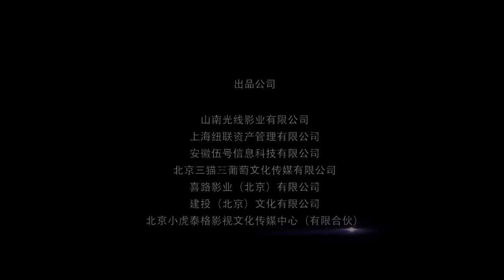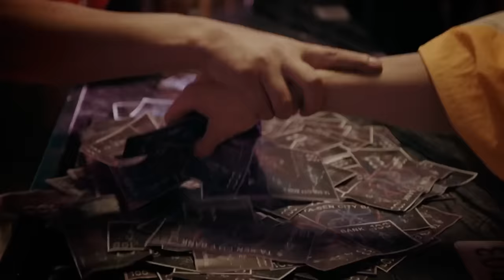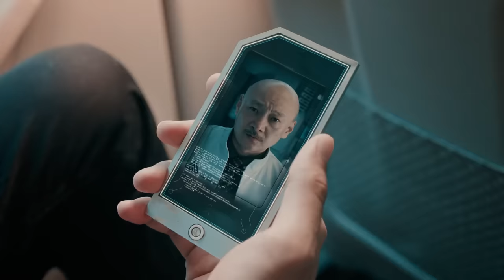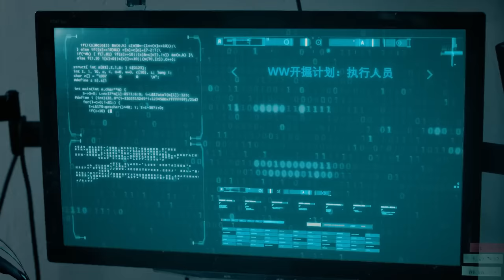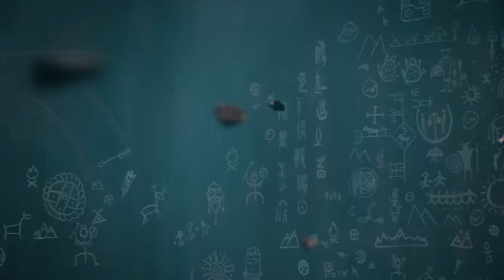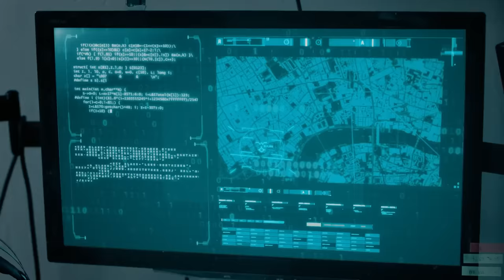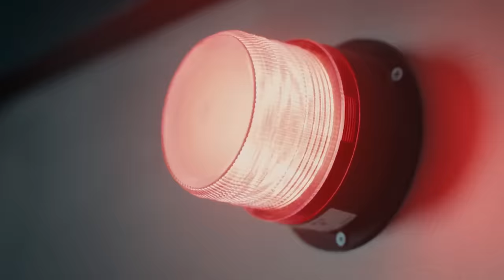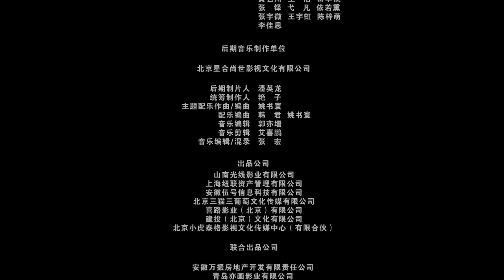หนังจีนเต็มเรื่องพากย์ไทย | นักล่าหมาป่า ปฐมบท (We are Werewolves) | แอคชั่น แฟนตาซี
เรื่องย่อ:
หนึ่งพันกว่าปีก่อนอุกกาบาตลูกหนึ่งที่เต็มไปด้วยพลังแห่งเทพตกลงมาที่ริมแม่น้ำไทกริสภายในเวลาหลายเดือน ผู้คนในหมู่บ้านถูกสิ่งมีชีวิตลักษณะคล้ายหมาป่ากัดตายจนหมด เหล่าชาวบ้านได้มาตามหาแม่มด แต่หลังจากนั้นการบูชายันต์กลับไม่ได้นำพาโชคดีมาแต่กลับกลายเป็นผู้นำทางของปีศาจร้าย ราชาหมาป่าสะบัดกรงเล็บ ชาวบ้านล้มลงไปทีละคน การบูชายันต์กลับกลายเป็นการสังหารหมู่ นายพรานผู้กล้าหาญปรากฎตัวขึ้น โชคไม่ดีก็คือภายในชั่วพริบตาเลือดของนักรบที่กล้าหาญสาดเต็มแท่นบูชายันต์ หลังจากนั้นหินนอกโลกกลายเป็นจุดอ่อนถึงชีวิตของมนุษย์หมาป่ามันทำให้ราชาหมาป่าทั้งสองถูกแทงทะลุลอยอยู่บนอากาศไม่สามารถขัดขืนได้จนได้ตายไป นายพรานนำศพของมนุษย์หมาป่าส่งไปที่ดินแดนห่างไกลทางทิศตะวันออกฝังไปพร้อมกับหินต่างดาว(ค.ศ. 2003 แถบภูเขาชวนชี ประเทศจีน)\Nหนึ่งพันกว่าปีต่อมา บริษัททางชีววิทยาที่ชื่อเลนเทคโนโลยีตามหาหลุศพโบราณของมนุษย์หมาป่าจนเจอแถมยังได้ค้นพบหนึ่งในศพของราชาหมาป่าแต่สิ่งที่ทำให้พวกเขาคิดไม่ถึงเลยก็คือพลังที่ไม่รู้ว่ามาจากที่แห่งไหน

ผู้กำกับ: Wang Bin
นำแสดงโดย: Wang Ning / Wang Liang / Liu Ziqing / Li Shihong / Wang Weiguo / Zhu Longguang / Wang Yue / Zhang Mei'e / Meng Luchuan
ประเภท: แฟนตาซี